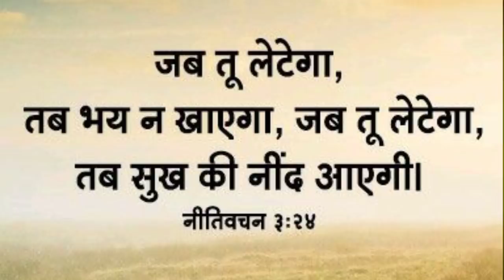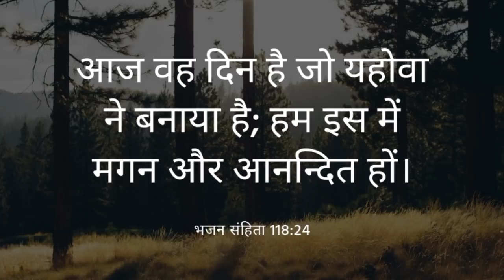भोजन से पहले 2:30 मिनट का ऐ छोटा सा प्रार्थना रोज दिन करें प्रभु आपके खाने पर आशीष देगा ।